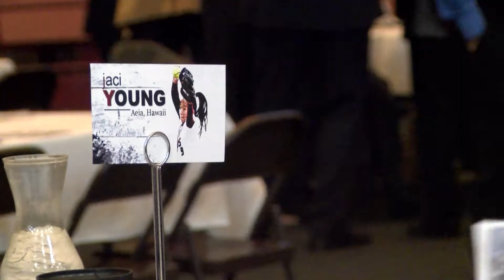All-Sports Celebration 2015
Hear from Puget Sound student-athletes Steve Wagar, Amalia Acorda-Fey, and Connor Savage at the Loggers' 30th annual All-Sports Celebration.